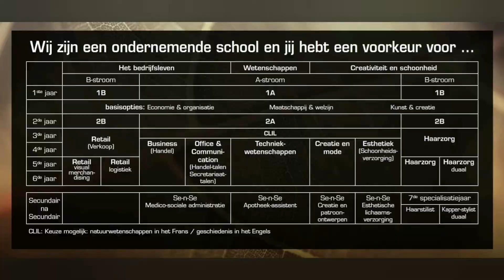Aanbod @DvMhtbAalst voor schooljaar 2020/2021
Filmpje nr1: inleiding